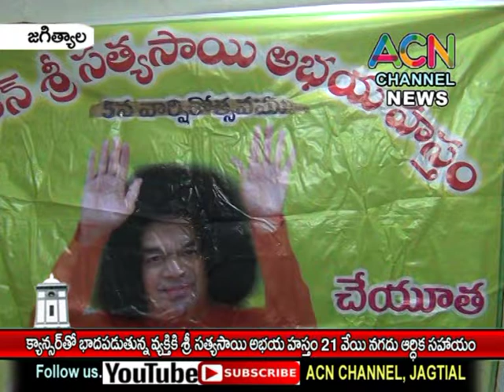జగిత్యాల : క్యాన్సర్ తో భాద పడుతున్న యువకునికి సత్యసాయి అభయ హస్తం 21 వేల రూ ఆర్ధిక సాయం